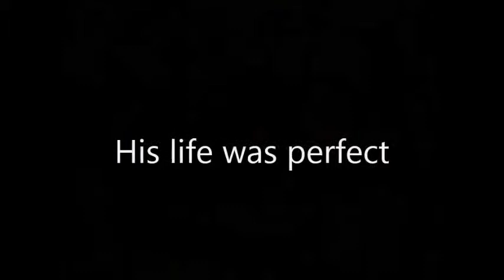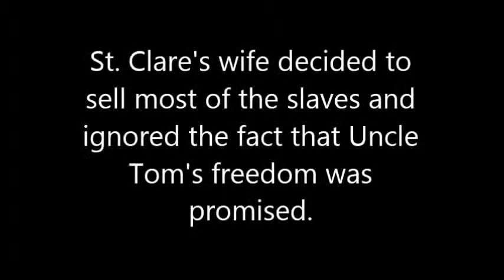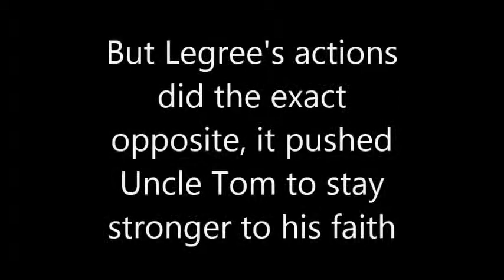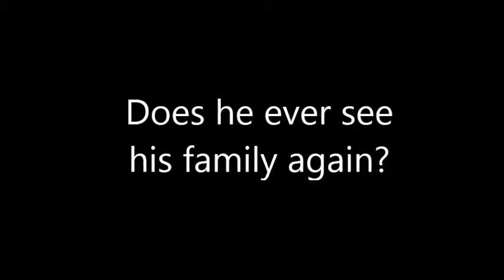Uncle Tom's Cabin trailer project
History project that includes movie clips into a trailer.